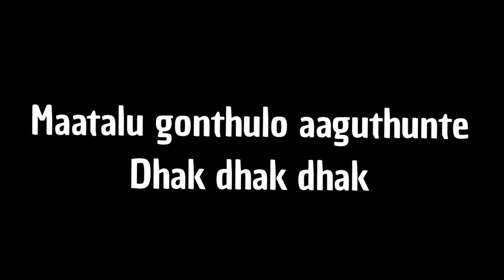Dhak dhak dhak song lyrics